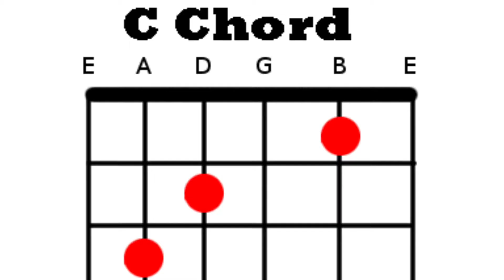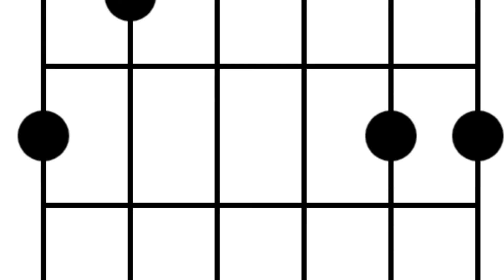Superfluity - Call Heaven Down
An all out worship song. We are here Lord. Come down amongst us, we are gathered, hear our voice. There. there He is!